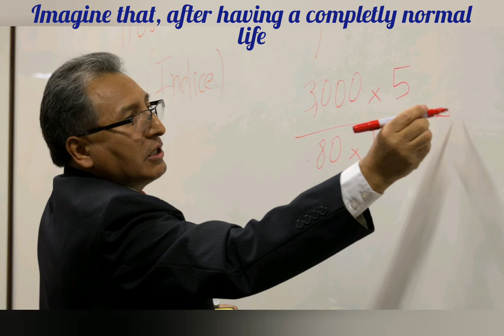The life of the paranoid